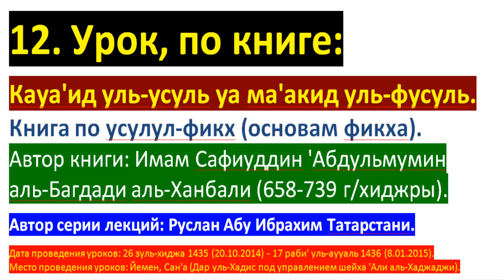12 Кауа'ид уль-усуль уа ма'акид уль-фусуль (основы фикха), перевод Руслана абу Ибрахима.